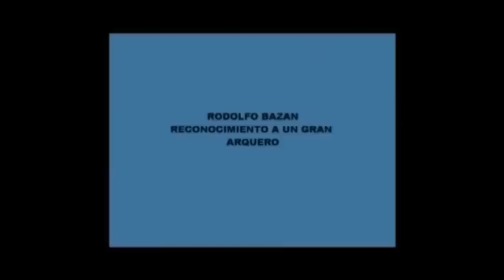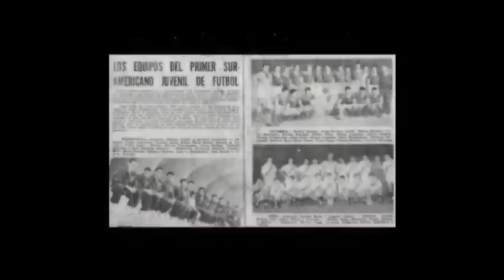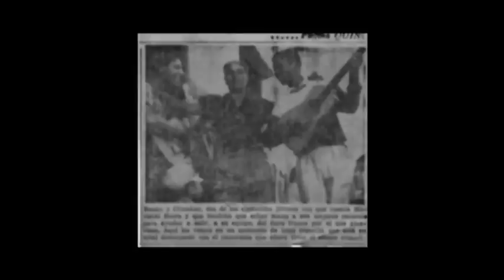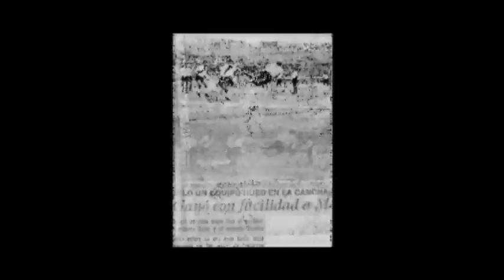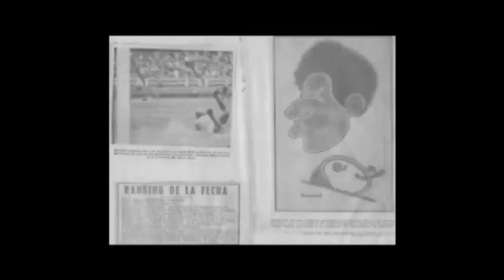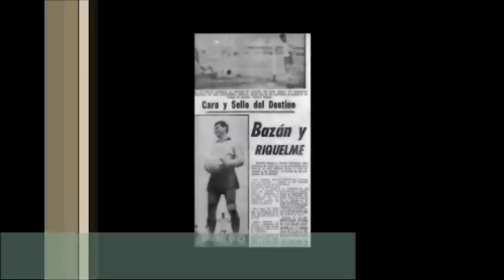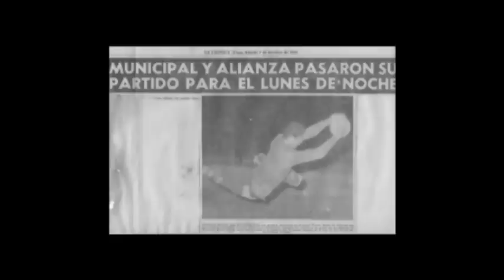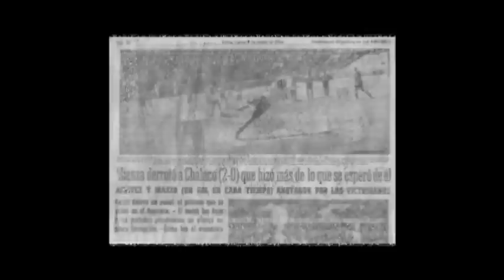Alianza Lima ,Rodolfo Bazan , La Seleccion Juvenil 1954 y Mariscal Sucre -video2-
musica y fotos